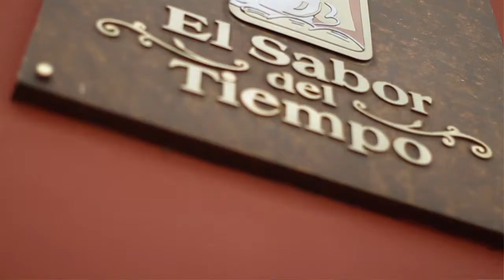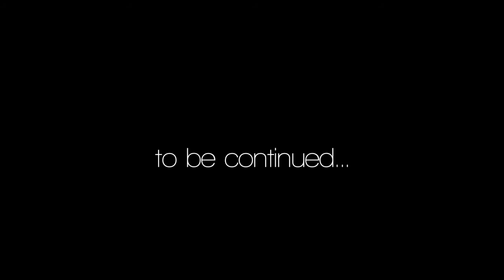Wedding LoveStory Bogerin Lopez